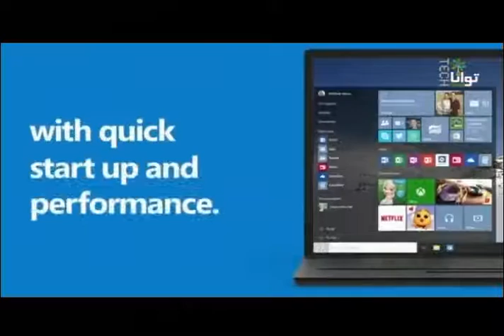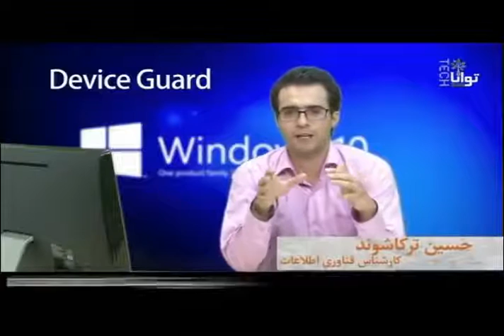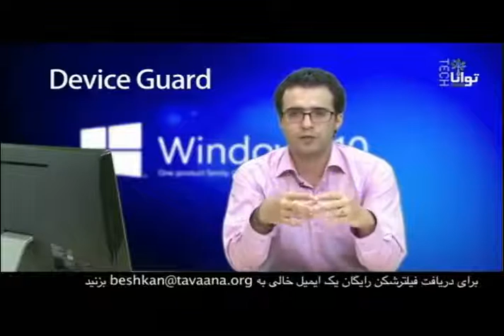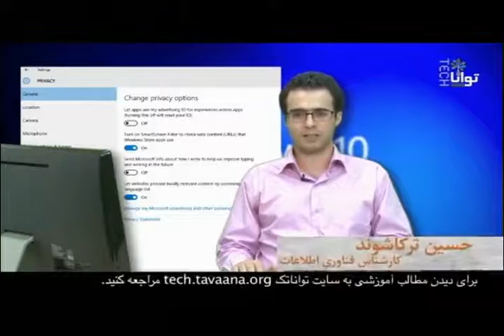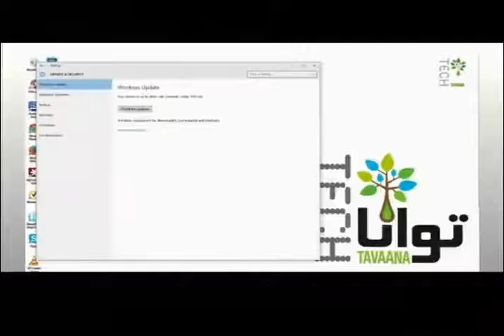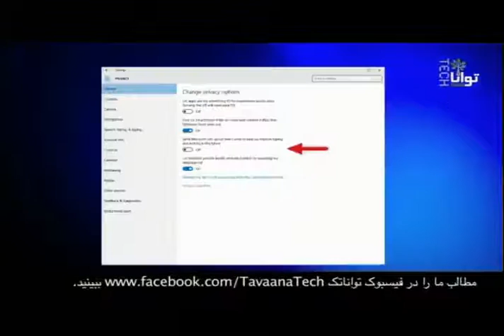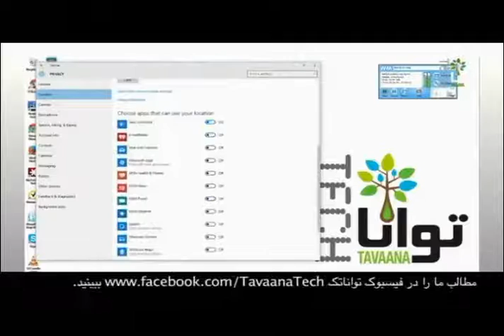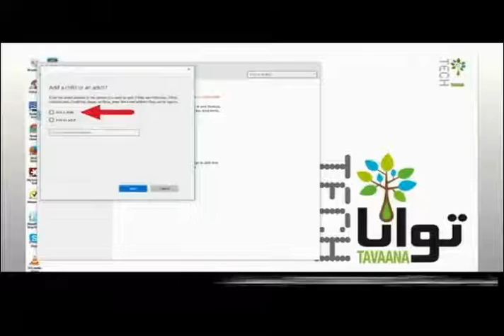Avoid (Windows 10, Google, Apple) , ويندوز ۱۰ «از موبايل و کامپيوتر پرهيز کنيد!»؛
WINDOWS 10, MICROSOFT, APPLE, GOOGLE,